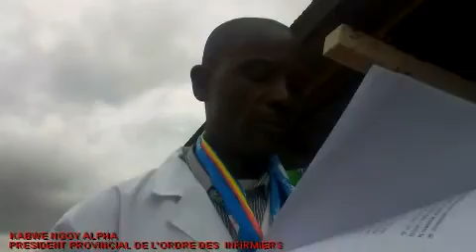kirungu MOBA News 22/01/2020